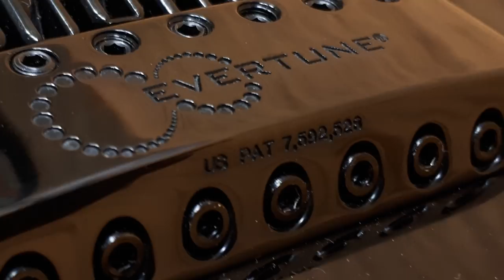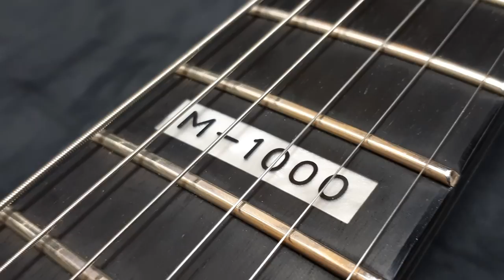Saiba mais sobre a ESP com Silas Fernandes | Barramusic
Silas Fernandes fala sobre sua parceria com a ESP, maravilhosa empresa fabricantes de instrumentos de corda. Bate papo descontraído sobre as guitarras da prestigiada marca!

Navegue pelas partes desejadas, nos tempos abaixo

00:00 Introdução
00:27 Apresentação
00:55 ESP LTD MH-1007ET
01:34 Variedade das Guitarras ESP LTD
03:11 Proposta da marca
03:37 Como o Silas entrou na ESP
06:32 Fotos das ESP Custom Shop na NAMM
07:31 Divisão ESP Japão e EUA
10:38 Níveis de qualidade da LTD
11:55 Considerações finais

Link do Canal do Silas Fernandes no Youtube

Link do Instragram